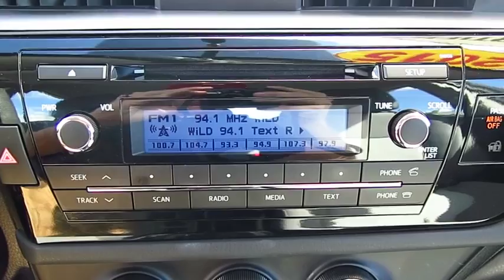2015 Toyota Corolla Live Video! Tampa, Wesley Chapel, Brandon, New Port Richey, FL Live 170076A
Stadium Toyota
5088 N. Dale Mabry Highway

**Toyota Certified** **Steering Wheel Audio Controls** **Power Accessories** Under the stylish hood of this Black Sand Mica, 2015 Toyota Corolla L sedan is a 1.8 Liter 4 Cylinder that offers 132hp on demand while paired with a smooth-shifting 4 Speed Automatic transmission. This ideal combination helps you achieve near 38mpg on the open road and is the gold standard in affordability and dependability.    Sporting a more modern stance accented by LED headlights, this Corolla L offers a cushy ride, simple controls and a quiet cabin that you'll enjoy. A perfect balance of efficiency and style, it boasts even more legroom than before and cutting edge technology that is straightforward and user-friendly. Key-less entry, steering wheel audio controls and a 60/40-split-folding rear seat make life more convenient.     With stability and traction control, anti-lock brakes, front side airbags and side curtain airbags, you can rest assured that you and your passengers will be kept safely out of harm's way. Safe, affordable, and dependable, the Corolla is an all-around great car. Driving this car may be the best decision you've made all year.